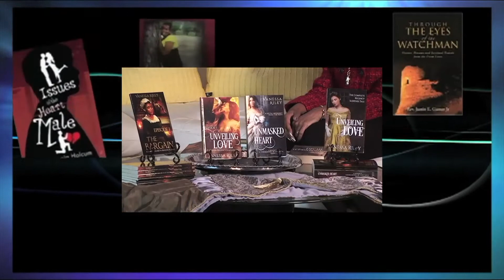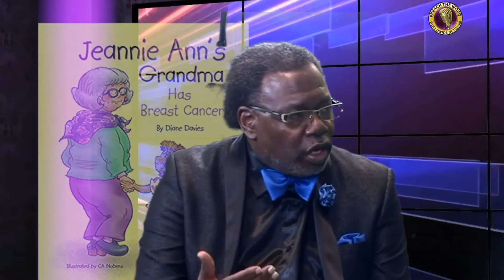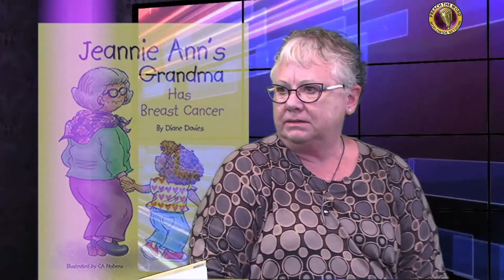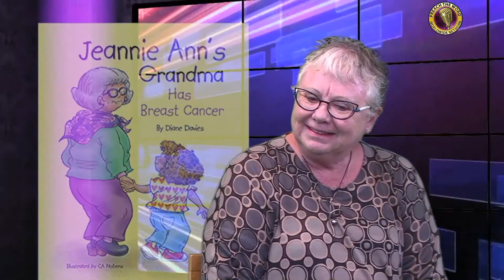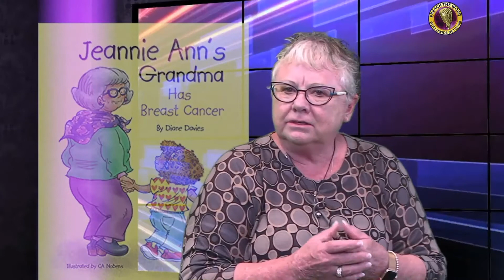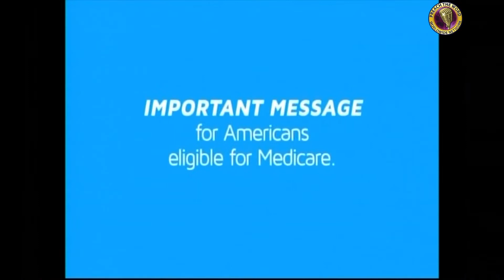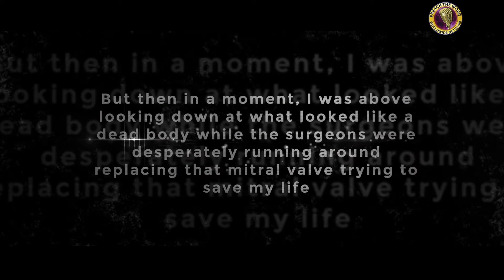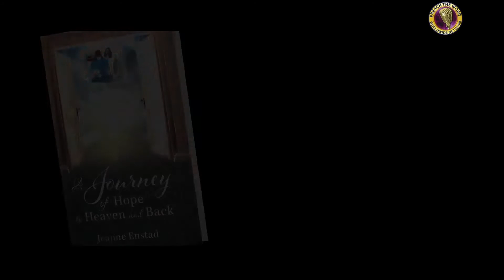Book of the Month TV Interview Dr. Larry Carnes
Book of the Month Interview of Diane Davies and her Jeannie Ann's Grandma Has Cancer book.